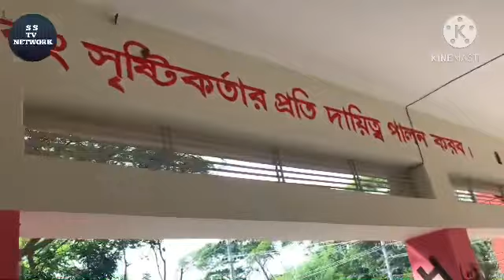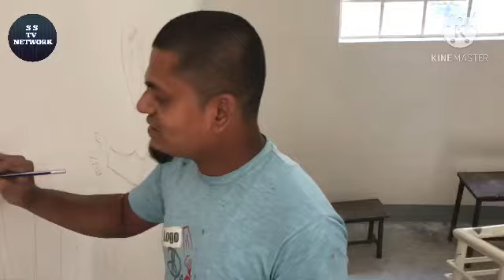পালামগঞ্জ সরঃ প্রাথমিক বিদ্যালয়ে নতুন ভবনে চিত্রকর্মের কাজ চলছে । চিত্রকর কাজী মোতাহার ।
একটি গরু ও ছাগলের সমন্বিত খামার । a mixed farm । s s tv network,গাড়ল ভেড়া ও ছাগলের সমন্বিত খামার ।mixed farm । s s tv network,ইছামতি নদীতে নৌকা বাইছ । দেওতলা ।বান্দুরা । s s tv network ।,জয়পাড়ায় তোতাপুরি ছাগলের খামার । tutapuri goat farm । s s tv network,বিজয় দিবসের কুচকাওয়াজ শেষে সুন্দর মত ঘরে ফেরা,মহান বিজয় দিবসের কুচকাওয়াজ,বিজয়ের সুবর্ণজয়ন্তী,মেহেরপুরে মহান বিজয় দিবস,কুচকাওয়াজ,মহান বিজয় দিবস,বিজয় দিবস,বিজয় দিবস ২০২১,s s tv network,palamganj gps

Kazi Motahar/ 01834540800